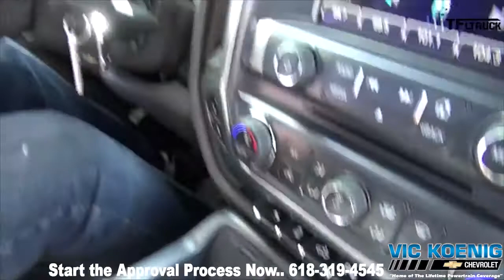Harrisburg, IL Lease or Buy 2015 Chevy Silverado Better Than GMC Sierra | Trucks For Sale Marion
The all-new 2015 Chevrolet Colorado is here to reinvent the midsize truck. With ingenious technology coupled with great efficiency, safety and versatility, Colorado is a refined ride that’s ready for a night on the town but rugged enough for a wilderness adventure.

Vic Koenig Chevrolet is your #1 selling Chevrolet dealer in Southern Illinois since 1966.  Visit our dealership in Carbondale, IL dealing with New or Pre-Owned Vehicles. At Vic Koenig Chevrolet home of the Lifetime Powertrain Warranty we're Dedicated to Serving all Your Automotive Needs.